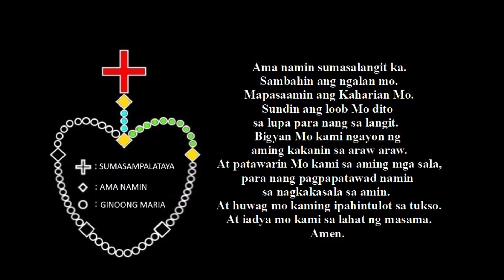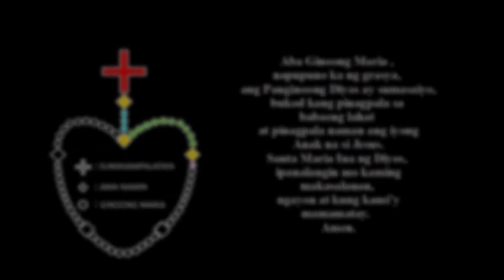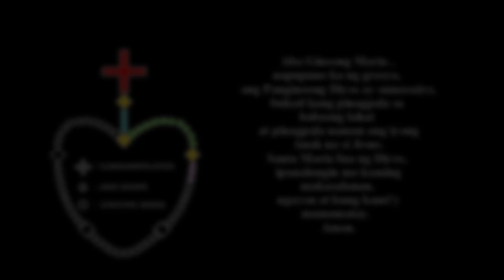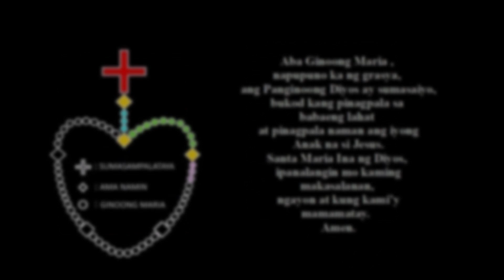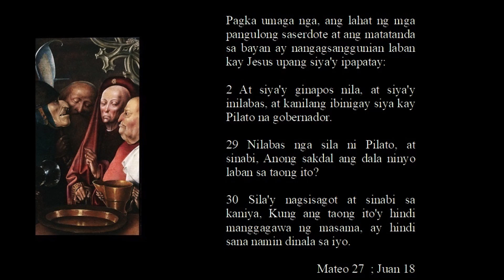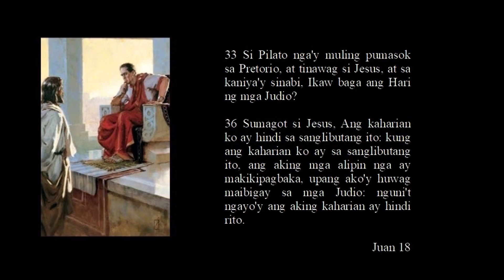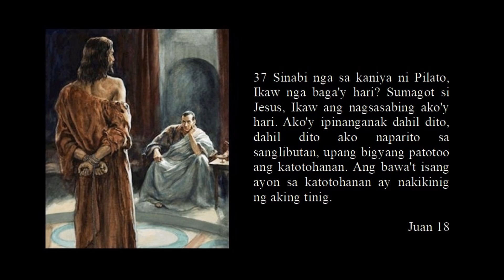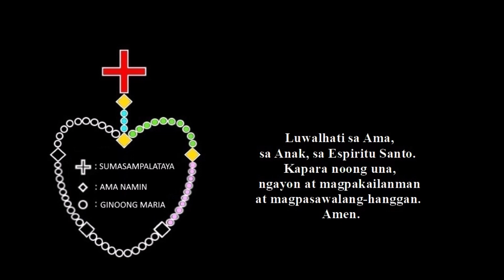NG SANTO ROSARYO MGA MISTERYO NG HAPIS: 2 Ang Paghampas kay Jesus na Nagagapos sa Haliging Bato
53 At dinala nila si Jesus sa dakilang saserdote: at nangagpipisan sa kaniya ang lahat ng mga pangulong saserdote at ang matatanda at ang mga eskriba.
54 At si Pedro ay sumunod sa kaniya sa malayo, hanggang sa loob ng looban ng dakilang saserdote; at nakiumpok siya sa mga punong kawal, at nagpapainit sa ningas ng apoy.
55 Ang mga pangulong saserdote nga at ang buong Sanedrin ay nagsisihanap ng patotoo laban kay Jesus upang siya'y ipapatay; at hindi nangasumpungan.
Marcos 14

63 Datapuwa't hindi umimik si Jesus. At sinabi ng dakilang saserdote sa kaniya, Kita'y pinapanunumpa alangalang sa Dios na buhay, na sabihin mo sa amin kung ikaw nga ang Cristo, ang Anak ng Dios.
64 At sinabi sa kaniya ni Jesus, Ikaw ang nagsabi: gayon ma'y sinasabi ko sa inyo, Buhat ngayon ay inyong makikita ang Anak ng tao na nakaupo sa kanan ng Kapangyarihan, at pumaparitong nasa mga alapaap ng langit.
Mateo 26

65 Nang magkagayo'y hinapak ng dakilang saserdote ang kaniyang mga damit, na sinasabi, Nagsalita siya ng kapusungan: ano pa ang kailangan natin ng mga saksi? narito, ngayo'y narinig ninyo ang kapusungan:
66 Ano ang akala ninyo? Nagsisagot sila at kanilang sinabi, Karapatdapat siya sa kamatayan.
Mateo 26

63 At nililibak si Jesus, at siya'y sinasaktan ng mga taong nangagbabantay.
64 At siya'y piniringan nila, at tinatanong siya, na sinasabi, Hulaan mo; sino ang sa iyo'y humampas?
65 At sinabi nila ang ibang maraming bagay laban sa kaniya, na siya'y inaalimura.
Lucas 22

73 At pagkaraan ng sandali ay nagsilapit ang nangakatayo roon at kanilang sinabi kay Pedro, Sa katotohanang ikaw man ay isa rin sa kanila; sapagka't ipinakikilala ka ng iyong pananalita.
74 Nang magkagayo'y nagpasimula siyang manungayaw at manumpa, Hindi ko nakikilala ang tao. At pagdaka'y tumilaok ang manok.
75 At naalaala ni Pedro ang salitang sinabi ni Jesus, Bago tumilaok ang manok, ay ikakaila mo akong makaitlo. At siya'y lumabas at nanangis na mainam.
Mateo 26

Pagka umaga nga, ang lahat ng mga pangulong saserdote at ang matatanda sa bayan ay nangagsanggunian laban kay Jesus upang siya'y ipapatay:
2 At siya'y ginapos nila, at siya'y inilabas, at kanilang ibinigay siya kay Pilato na gobernador.
29 Nilabas nga sila ni Pilato, at sinabi, Anong sakdal ang dala ninyo laban sa taong ito?
30 Sila'y nagsisagot at sinabi sa kaniya, Kung ang taong ito'y hindi manggagawa ng masama, ay hindi sana namin dinala sa iyo.
Mateo 27 ; Juan 18

2 At nangagpasimula silang isumbong siya, na sinasabi, Nasumpungan namin ang taong ito na pinasasama ang aming bansa, at ipinagbabawal na bumuwis kay Cesar, at sinasabi na siya rin nga ang Cristo, ang hari.
31 Sa kanila nga'y sinabi ni Pilato, Kunin ninyo siya, at siya'y inyong hatulan ayon sa inyong kautusan. Ang mga Judio'y nangagsabi sa kaniya, Sa amin ay hindi naaayon sa kautusan na magpapatay ng sinomang tao:
Lucas 22 ; Juan 18

33 Si Pilato nga'y muling pumasok sa Pretorio, at tinawag si Jesus, at sa kaniya'y sinabi, Ikaw baga ang Hari ng mga Judio?
36 Sumagot si Jesus, Ang kaharian ko ay hindi sa sanglibutang ito: kung ang kaharian ko ay sa sanglibutang ito, ang aking mga alipin nga ay makikipagbaka, upang ako'y huwag maibigay sa mga Judio: nguni't ngayo'y ang aking kaharian ay hindi rito.
Juan 18

37 Sinabi nga sa kaniya ni Pilato, Ikaw nga baga'y hari? Sumagot si Jesus, Ikaw ang nagsasabing ako'y hari. Ako'y ipinanganak dahil dito, dahil dito ako naparito sa sanglibutan, upang bigyang patotoo ang katotohanan. Ang bawa't isang ayon sa katotohanan ay nakikinig ng aking tinig.
Juan 18
38 Sinabi sa kaniya ni Pilato, Ano ang katotohanan? At nang masabi niya ito ay lumabas siyang muli sa mga Judio, at sa kanila'y sinabi, Wala akong masumpungang anomang kasalanan sa kaniya.
39 Nguni't kayo'y may ugali, na pawalan sa inyo ang isa sa paskua: ibig nga baga ninyong sa inyo'y pawalan ko ang Hari ng mga Judio?
40 Sila nga'y nagsigawang muli, na nangagsasabi, Huwag ang taong ito, kundi si Barrabas. Si Barrabas nga'y isang tulisan.
1 Nang magkagayon nga'y tinangnan ni Pilato si Jesus, at siya'y hinampas.
Juan 18 ; Juan 19